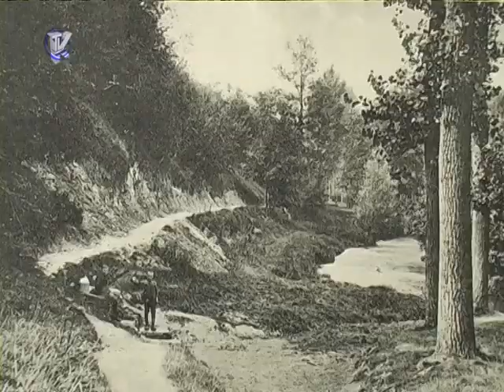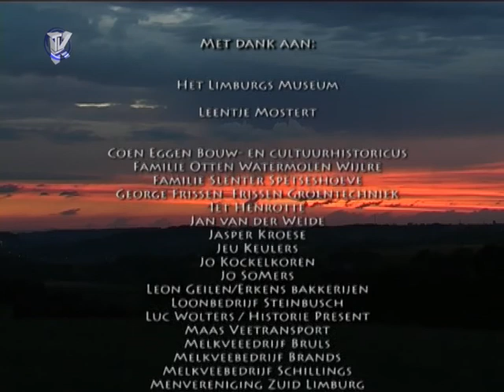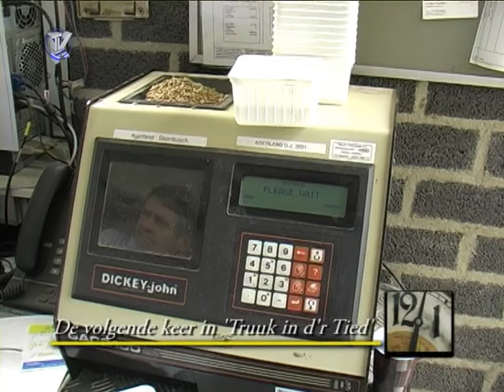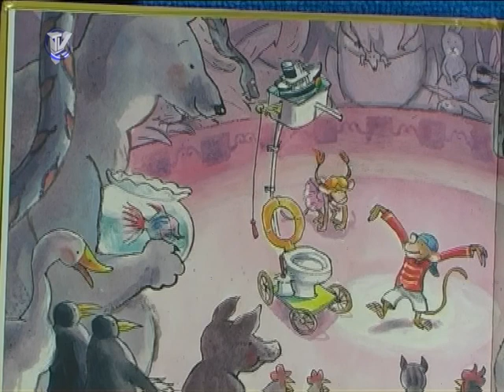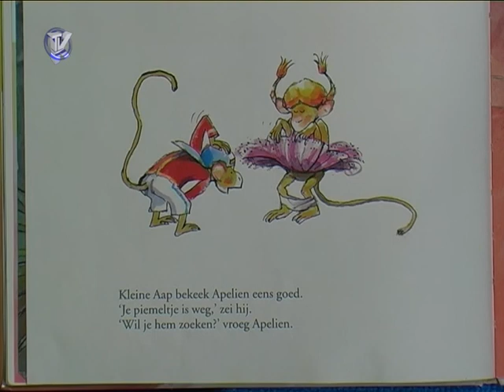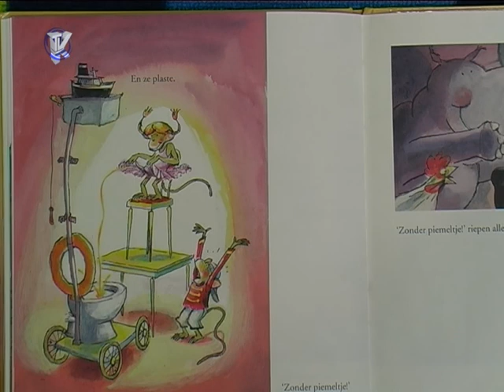Omroep Krijtland - Uitzending week 17 - 2011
In een nieuwe aflevering van de serie Truuk in der Tied zoeken we het hogerop. Op de Keutenberg lijkt de tijd stil te staan. Om te zien of dat echt zo is, vergelijken we oude filmbeelden van Hub. Leufkens met opnames van nu. Daarna dalen we af naar de Gronselenput om te eindigen bij de tweeraderige watermolen van Wijlre.

Het steuncomit? van de Koninklijk Erkende Harmonie Sint Martinus schonk de harmonie een nieuw vaandel.

Tevens ziet u een nieuwe aflevering van de Tovertuin, de voorleesserie voor onze kleuters. Het onderwerp van deze week is het plascircus.

Deze uitzending wordt dagelijks om 3, 7, 11, 15, 19 en 23 uur op tv (zowel digitaal via Ziggo-kanaal 954 als analoog) uitgezonden. Tevens is het programma te zien op internet via het YouTube kanaal van OK op of op uw smartphone via m.omroepkrijtland.nl.